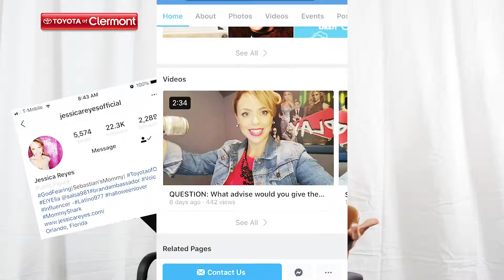Toyota Talks (Ep 1.03)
In this episode of Toyota talks, Jessica shares safe driving tips, brake maintenance recommendations, and her favorite attractions in Orlando!